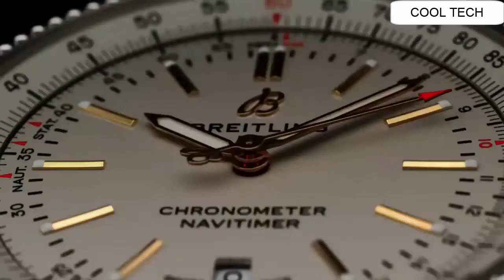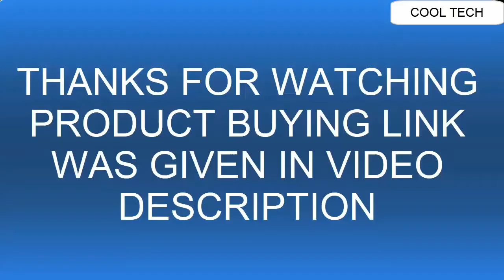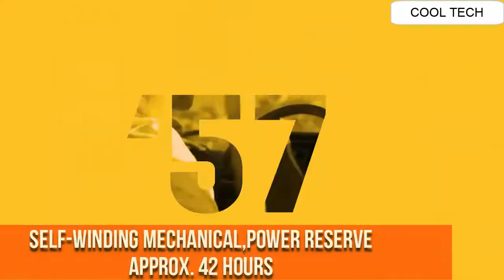Top 8 Best Breitling Watches To Buy In 2021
Are you looking for the Top 8 Best Breitling Watch To Buy In 2021.You are in the right place.

20. Breitling Navitimer Rattrapante Mens Watch - AB031021/Q615-756P

US Amazon
UK Amazon
Canada Amazon
19. Breitling Men's BTA1337111-BC29SS Super Avenger II

18.Breitling Superocean 36mm White Watch

17.Breitling Avenger Hurricane Military Automatic Men's Watch

US Amazon
UK Amazon
16. Breitling Exospace B55 Men's Watch EB5510H1/BE79-245S

US Amazon
UK Amazon
Canada Amazon
15.Breitling Avenger BlackBird Mens Watch

US Amazon
UK Amazon
14.Breitling Transocean Chronograph 43mm Men's Watch AB015212/BF26-154A

US Amazon
UK Amazon
Canada Amazon
13.Breitling Navitimer 1 B01 Chronograph 43

US Amazon
UK Amazon
Canada Amazon
12. Breitling Cockpit B50 Black Titanium

US Amazon
UK Amazon
Canada Amazon
11. Breitling Navitimer B03 Rattrapante 45

10.Breitling Navitimer Automatic 35

09.Breitling Premier B01 Chronograph Centenary Edition

08.Mens Breitling Superocean 44mm Watch 1000 Meter Waterproof

07.Breitling Chronomat 32

06.Breitling Spotlight Squad

05.Breitling Navitimer Automatic 41

04.Breitling Premier Norton Edition

03.Breitling AVENGER AUTOMATIC GMT 45 RED ARROWS LIMITED EDITION
02.Breitling x Deus Squad
01.Breitling Superocean Heritage '57 Outerknown